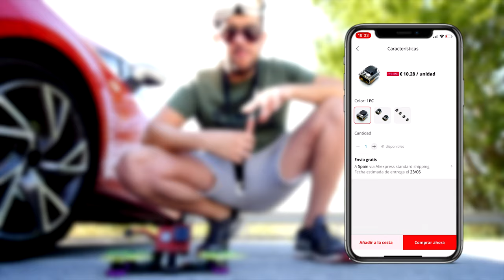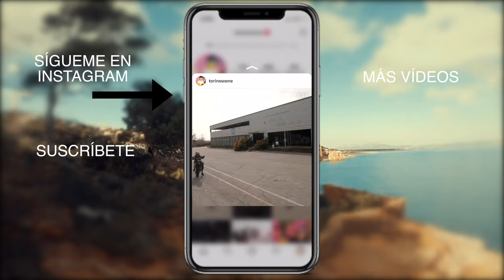Los DRONES hay que probarlos SIEMPRE | VLOG 06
¡Que pasa Dronadictos! Los drones de carreras se rompen mucho si haces carreras o freestyle. Muchas veces hay que salir a volar para comprobar que los drones funcionan correctamente y no hacen nada extraño. Así que en este VLOG os enseñio cómo compruebo si mis drones vuelan bien o no.